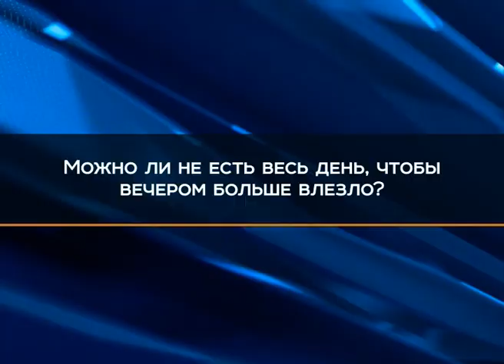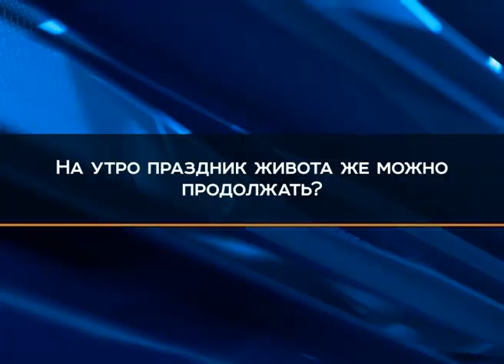Диетологи рекомендуют не перекусывать 31 декабря